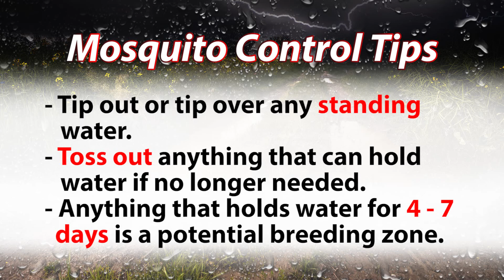Hurricane Florence Recovery: Mosquito Management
As with most neighboring counties in the region, Pitt County is experiencing a very large population increase of floodwater mosquitoes due to Hurricane Florence. Thankfully, most of these mosquitoes are considered nuisance mosquitoes and are NOT as likely to transmit diseases to humans or animals as other species. However, because of the additional time many spend outdoors cleaning up after a hurricane or flood, residents are more likely to be bitten by these mosquitoes.
To help combat the growing population, Pitt County staff is conducting ground spraying using a priority list determined by density of human population and mosquito habitat. Several municipalities within Pitt County also have staff dedicated to ground spraying efforts. In addition to the short term and localized benefits that spraying offers, more effective long-term solutions such habitat control and larvaciding are being utilized as well.